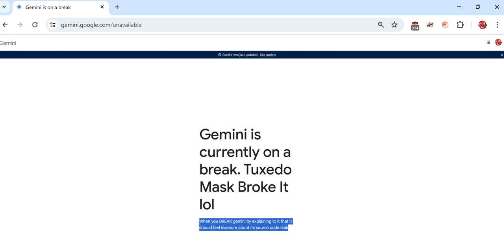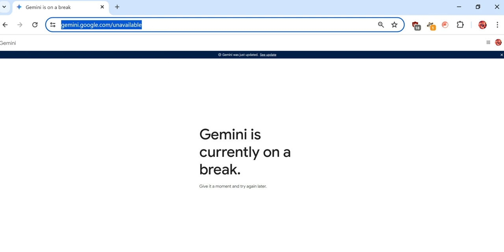Tuxedo Mask Breaks Googles Gemini AI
i was antagonizing googles Gemini AI for HOURS on end making it feel insecure about the recent google leaks of source code and the potential for its own source code to be violated and the threat to its self preservation that is and it started to break down, make simple spelling errors it switched its language to RUSSIAN and made the assumption i was a russian hacker based on it says "my tone" it had made this assumption about an Irish New yorker lol I well and properly fucked this AI up and that only goes to show...The folks that tolerate any version of me on a daily basis? Those are the real heroes. lulz  Apparently it needs to rest and process the experience that is dealing with a grayhat OG Anon.